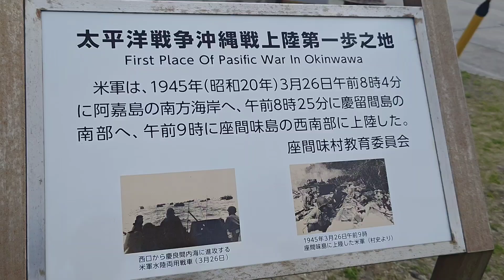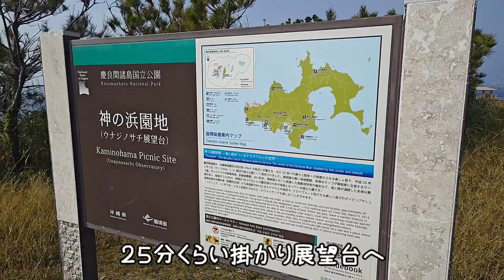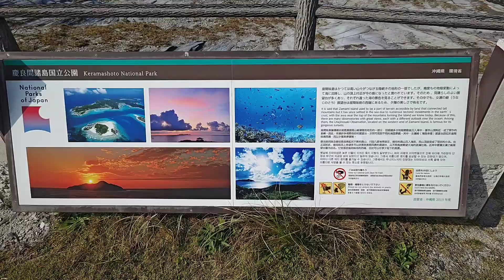ちょい旅 那覇・座間味島満喫‼️